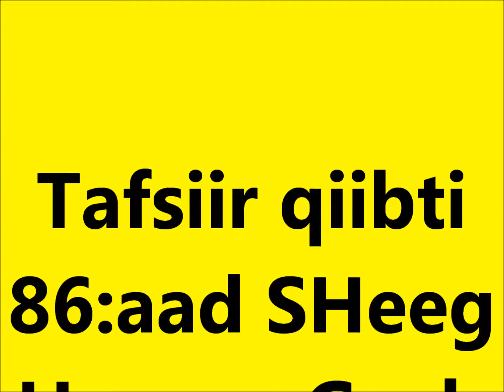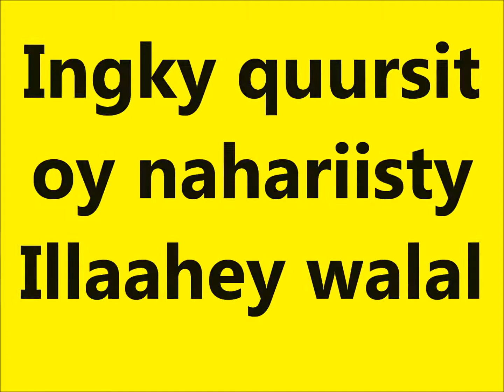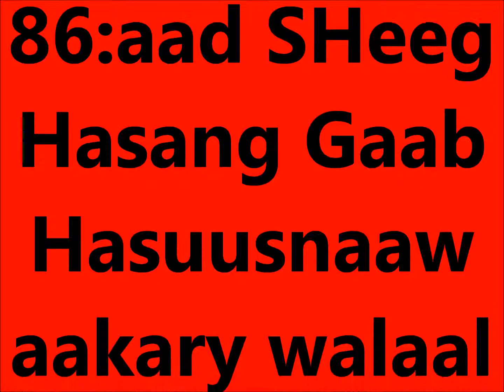Tafsiir qiibti 86aad SHeeg Hasang Gaab Warfidiyeenka SHantaSoomaaliya